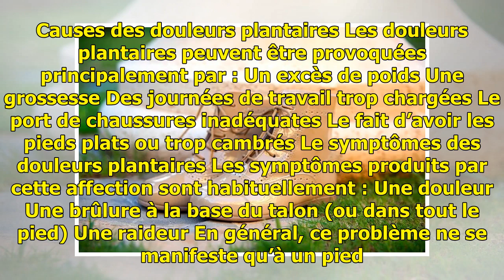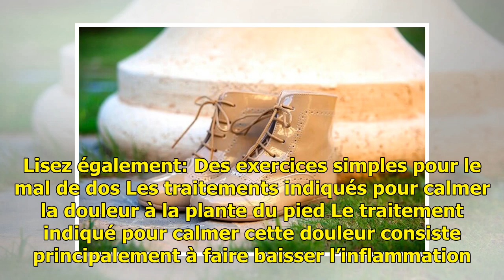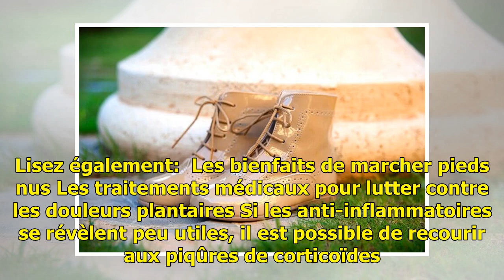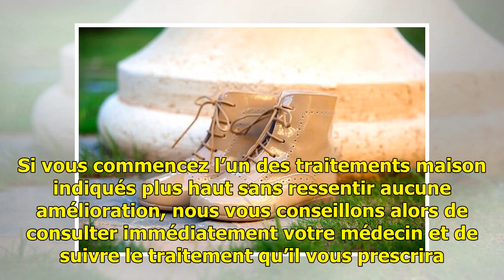Des traitements pour soulager les douleurs plantaires — Améliore ta Santé